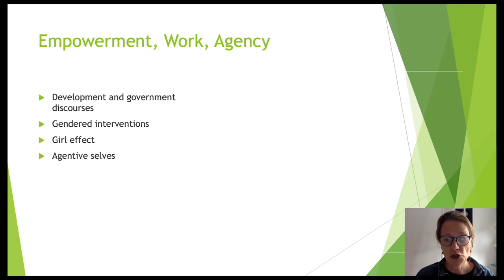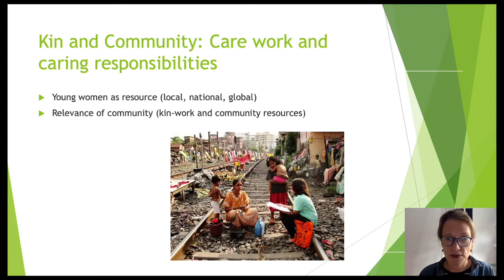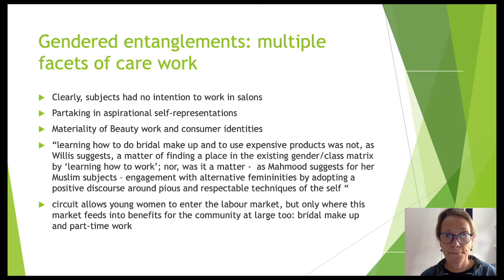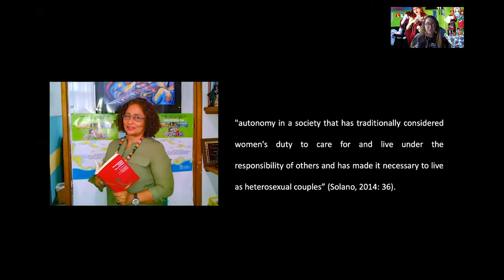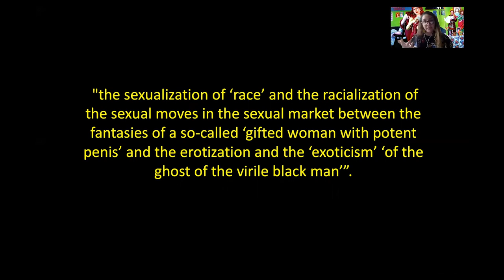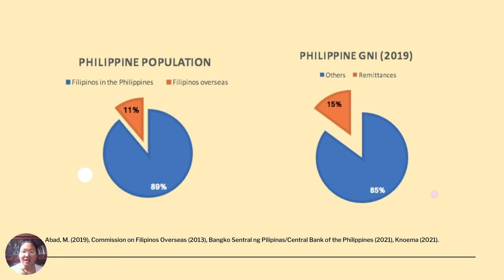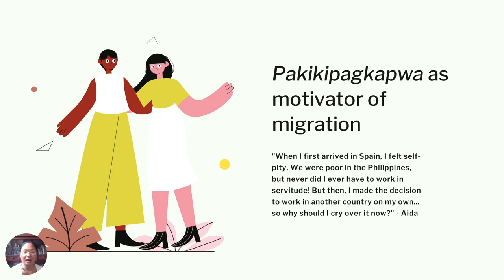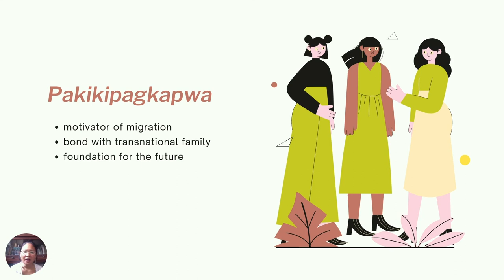CRASSH I The Social Life of Care I D1 Care and Work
D1: Care and Work
15 May 2021

Moderator: Yasmeen Arif

Beauty and its Discontent: Gender, Class and Aesthetic Labour in Kolkata
Henrike Donner (Goldsmiths)

Economic and Political Regimes of Caring and not Caring in London and Madrid
Ana Gutierrez Garza (St Andrews)

Jellyfish Antics: Trans Stylists and Beauty Salons in the Colombian Insular Caribbean
Ange La Furcia (University of Cambridge)

Pakikipagkapwa: The Filipino Value of Care as Driving Force Throughout the Filipino Migrant Journey
Mari-An C. Santos (Independent researcher)